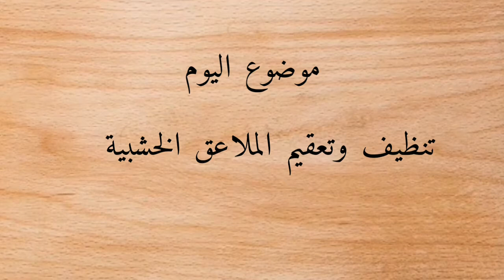تدابير منزلية العدد الأول إعداد وتقديم إلهام/ل